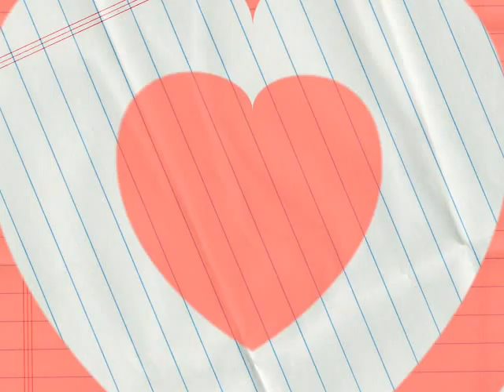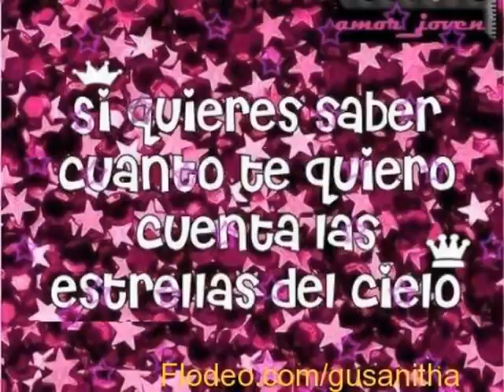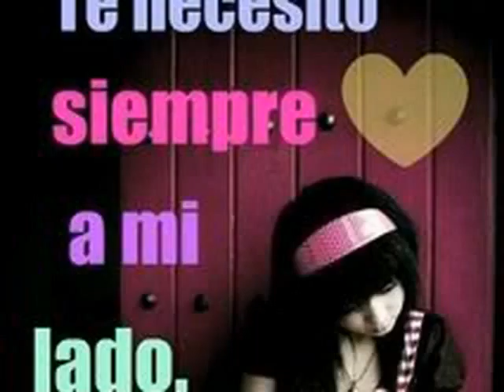My Montage 1/18/11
mi luv